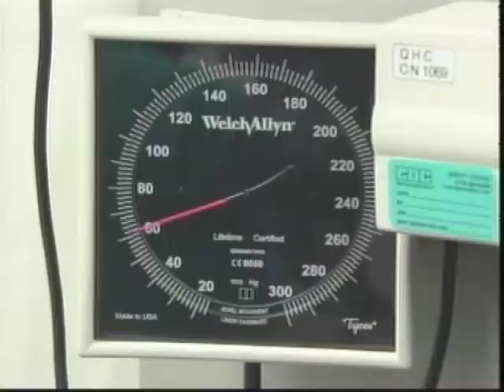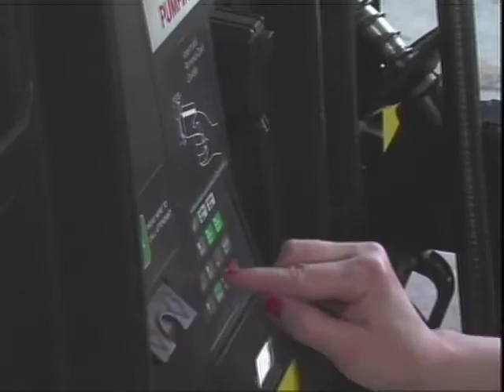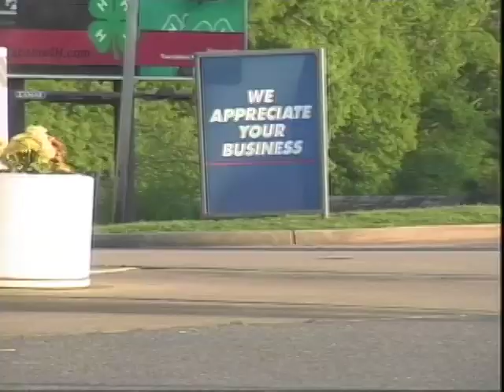WVUA News at Ten, 3/26/12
WVUA News at Ten. Airdate: March 26, 2012.